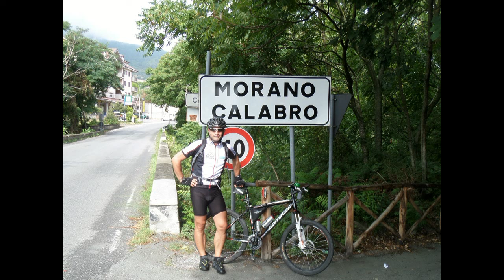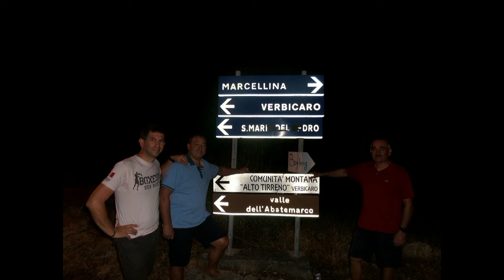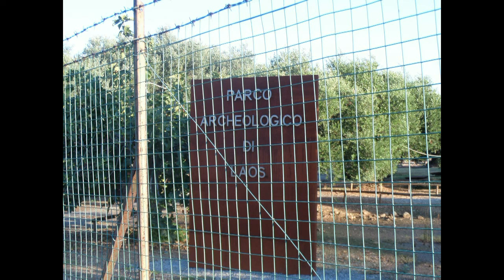Coast to Coast Calabria in Mtb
Coast to Coast partenza il 06-09-14 da Corigliano Calabro prima tappa km 114 attraversando i monti del Orsomarso Parco del Pollino,e arrivo a Verbicaro sul tirreno, seconda tappa il 07-09-14, da Verbicaro a Morano Calabro km 60